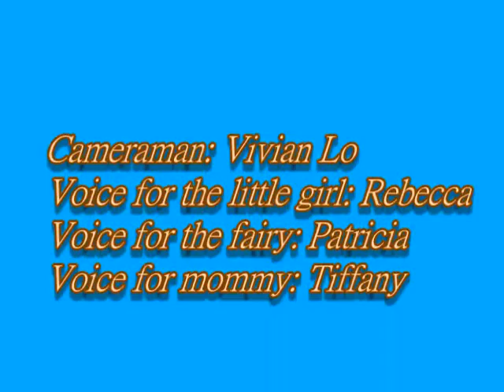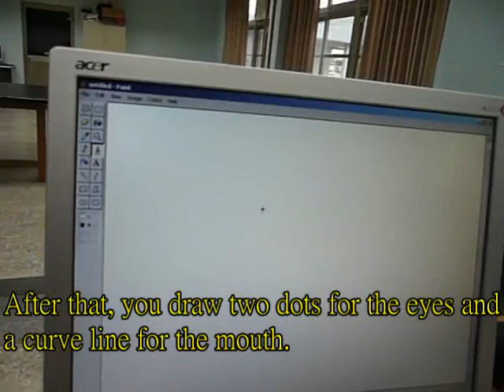How to draw a smiley face?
IT project